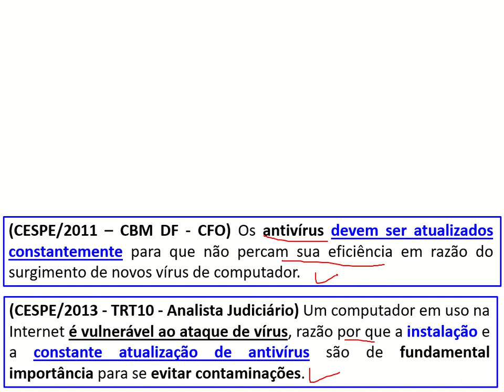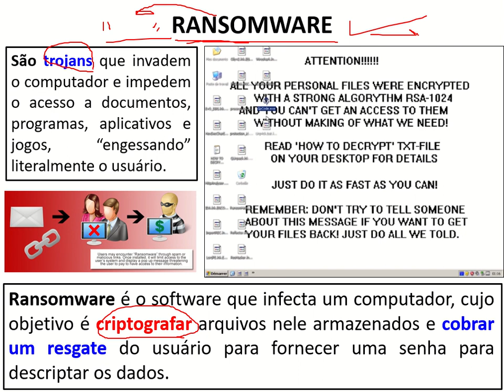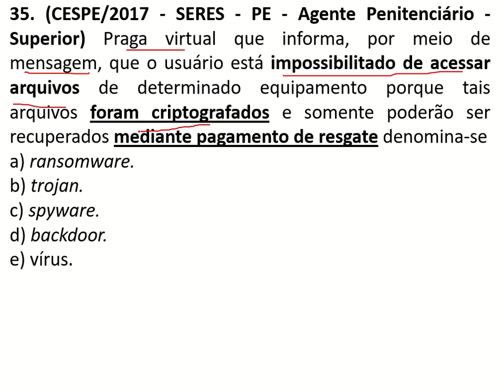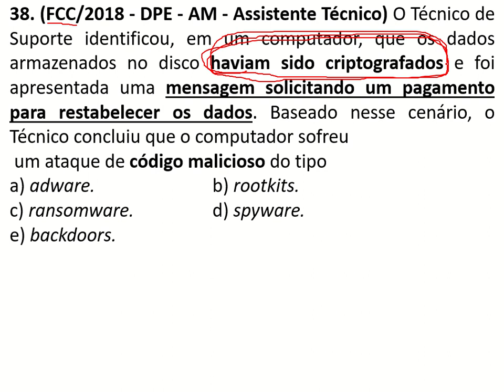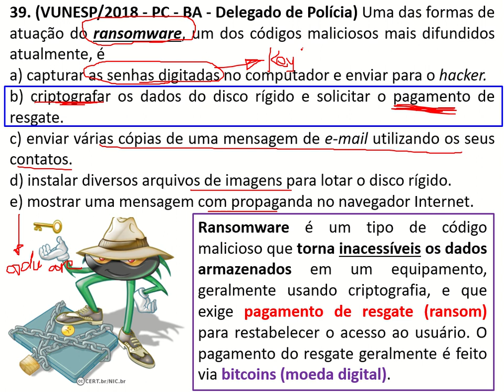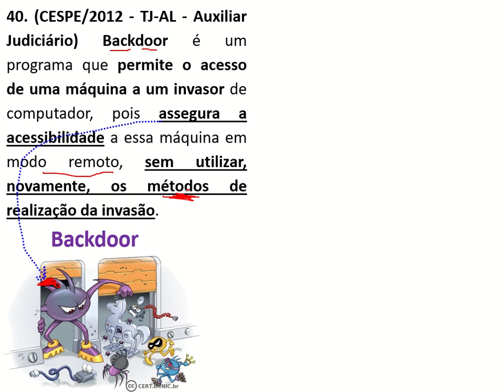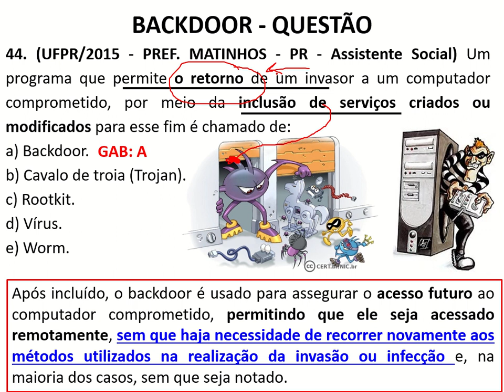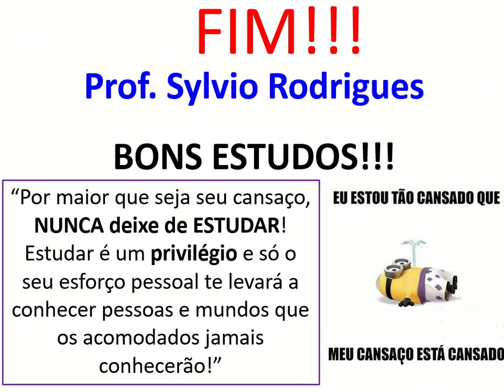Segurança - Malwares (Códigos Maliciosos) - Pragas Virtuais - Parte 5 de 5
Nesse vídeo vamos focar no RANSOMWARE, BACKDOOR e no ROOTKIT. Esse vídeo faz parte de uma série sobre os Malwares (Códigos Maliciosos), também chamados de Pragas Virtuais, em que mostro a melhor forma de memorizar os principais tópicos cobrados em questões de concursos sobre os MALWARES.

Vamos resolver 45 questões, que selecionei a dedo, para você gravar e gabaritar questões sobre malwares.
👉🏹 E aí, bora puxaflecha ???
🔥 Gostou desta aula?
✔️ Confira um super treinamento que preparei para te ensinar informática exclusiva para concursos públicos de forma rápida e objetiva.
🎯 Torne-se assinante para ter acesso a várias aulas sobre Hardware, Software, Windows, Word, Excel, Backup, Segurança da Informação, Malwares, Redes e Internet, Navegadores e vários outros temas e dicas que serão disponibilizados adicionalmente.
🚨 Informática para Concurso Público agora tem nome certo para Aprovação.
👊 INFORMÁTICA SEM PALESTRA! MACETE e DICA na veia😎